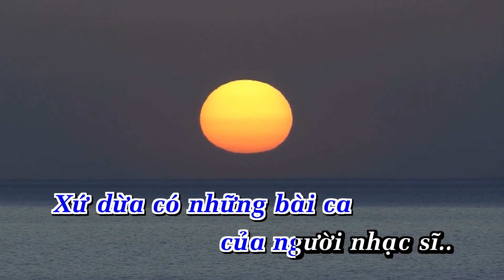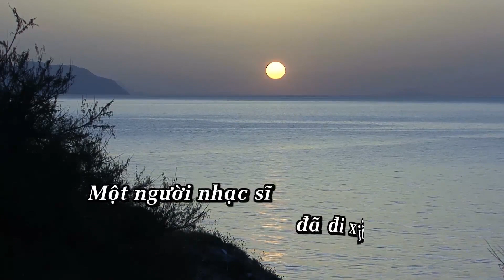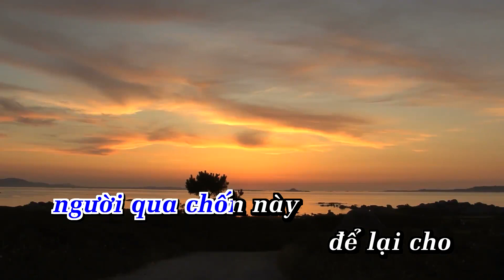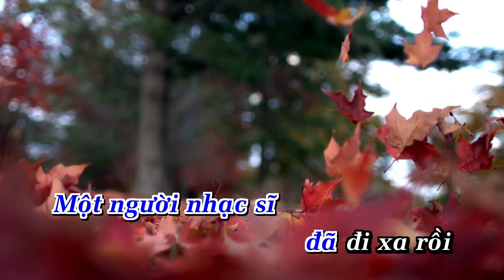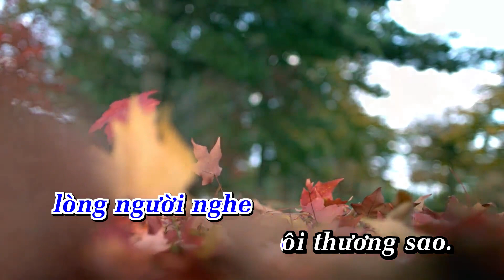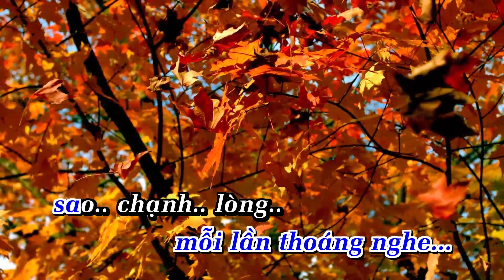Karaoke Chạnh Lòng Niềm Hoài Cổ Tone Nam Nhạc Sống Phối Mới 2024 – KARAOKE BY ANA _CAO MINH NHẬT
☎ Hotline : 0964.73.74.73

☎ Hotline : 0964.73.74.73